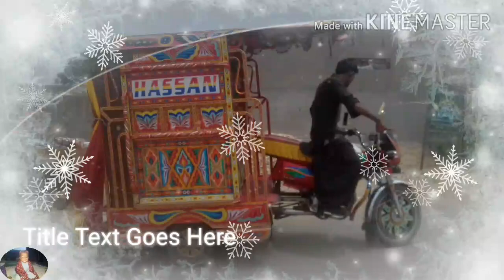Taanga Photo Pai Javan Fozia Soomro Sindhi Hit Old Song Tp Sindhi(Mp3-128K)